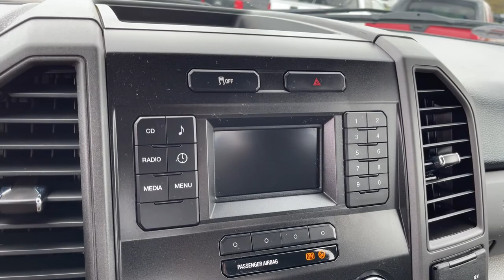2017 Ford F-250SD Columbus, London, Springfield, Hilliard, Dublin, OH PCAC84717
Oxford White Used 2017 Ford F-250SD available in Columbus, Ohio at Mark Wahlberg Chevrolet. Servicing the London, Springfield, Hilliard, Dublin, OH area.

CARFAX One-Owner. Clean CARFAX. 4WD, GVWR: 10,000 lb Payload Package, Order Code 600A, Perimeter Alarm, Power Equipment Group, Power Front & Rear Seat Windows, Power Locks, Power Tailgate Lock, Remote Keyless Entry, Trailer Tow Mirrors w/Power Heated Glass.brbrOdometer is 14330 miles below market average!brbrFord F-250SD 2017 Oxford White 6.2L V8 EFI SOHC 16V Flex FuelbrbrReviews:br  * Power Stroke turbodiesel V8 generates immense power and torque; stronger frame and suspension enable increased payload and tow ratings; aluminum body reduces overall weight and improves efficiency; spacious new cabs offer many convenience and technology options. Source: EdmundsbrbrbrPURE PRICED FOR A QUICK SALE! All vehicles come with a complete safety inspection, full detail, 1 FREE OIL CHANGE, free 100 point inspection, FREE TANK OF GAS with delivery of this vehicle. Price does not include tax, title, and license or dealer fee. Vehicle located at Mark Wahlberg Chevrolet. INTERESTED, BUT NOT READY YET? That is okay... we never want to rush you at Mark Wahlberg Chevrolet. SAVE THIS VEHICLE to your MyAutoTrader. You will be updated of any future price savings and specials. It is real simple... Click SAVE THIS CAR above the main vehicle photo on the right or look for the star. SIGNING UP IS FREE: At the top right corner of this page, LOOK for the MyAutoTrader logo. Click SIGN UP and you are in...YOU CAN THANK US LATER, BY BUYING YOUR NEXT VEHICLE AT MARK WAHLBERG CHEVROLET!brbrAwards:br  * 2017 KBB.com Brand Image Awards   * 2017 KBB.com 10 Most Awarded Brands
GVWR: 10,000 lb Payload Package,Order Code 600A,Power Equipment Group,XL Value Package,6 Speakers,AM/FM radio,AM/FM Stereo,Radio: AM/FM Stereo/Single-CD/MP3 Player,Air Conditioning,Power Front & Rear Seat Windows,Power Locks,Power steering,Remote Keyless Entry,Traction control,4-Wheel Disc Brakes,ABS brakes,Dual front impact airbags,Dual front side impact airbags,Front anti-roll bar,Low tire pressure warning,Overhead airbag,Passenger cancellable airbag,Power Tailgate Lock,Brake assist,Electronic Stability Control,Delay-off headlights,Fully automatic headlights,Perimeter Alarm,Chrome Rear Step Bumper,LED Roof Clearance Lights,Rear step bumper,Front reading lights,Outside temperature display,Overhead console,Passenger vanity mirror,Tachometer,Telescoping steering wheel,Tilt steering wheel,Trip computer,Upfitter Switches (6),Upfitter Switches (6) w/99T,HD Vinyl 40/20/40 Split Bench Seat,Split folding rear seat,Front Center Armrest w/Storage,Trailer Tow Mirrors w/Power Heated Glass,17 Argent Painted Steel Wheels,17 Sparkle Silver Painted Cast Aluminum Wheels,Variably intermittent wipers,3.73 Axle Ratio